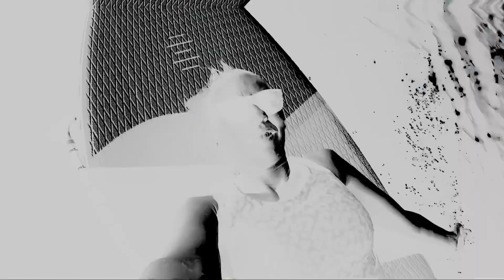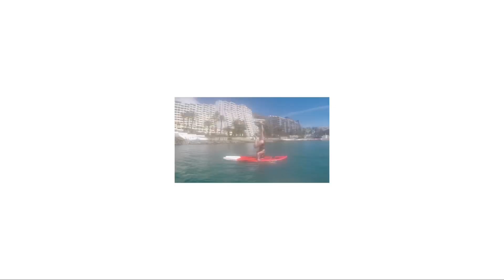SUP in Gran Canaria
Stand Up Padding or SUP yoga - both fun and good exercise 🥰